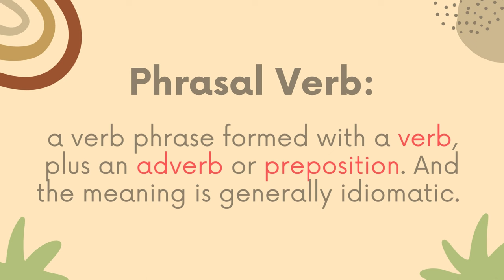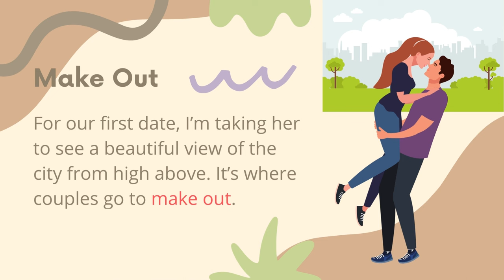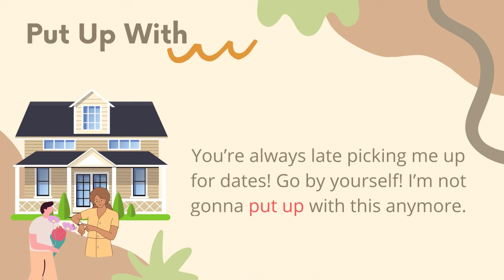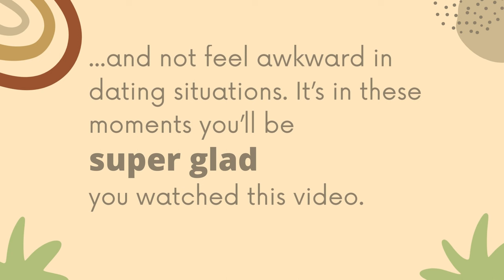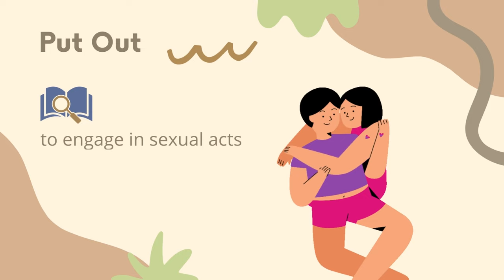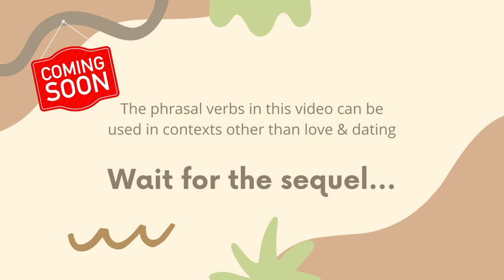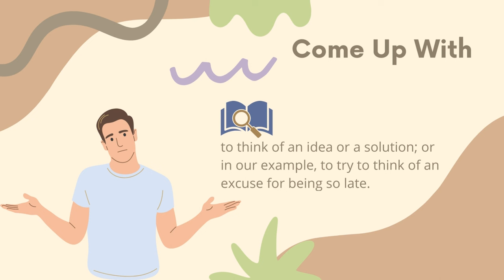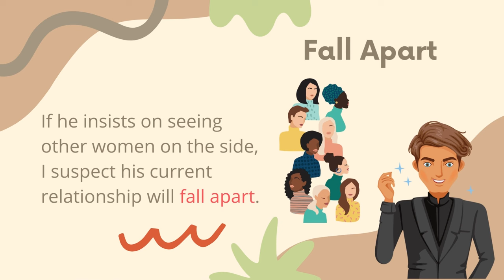10 Phrasal Verbs for Love & Dating - Speak American English like a Native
In this video, 10 phrasal verbs commonly used in love, dating, and relationships are explained by Ben.

Ben, founder of Smart and Easy English (an American native speaker from California) speaks clearly and at a natural pace. Also great content for listening practice created by a native speaker for the specific purpose of learning English.

Do you have phrasal verbs  of your own? Please share them by leaving them in the COMMENTS.

ABOUT
Ben speaks with a standard, neutral American accent - the type of accent as spoken and understood by the majority of educated native speakers in the United States. This is the way a professor lectures to a class, the way a national newscaster broadcasts, the way that is most comfortable and familiar to the majority of native speakers.

SAVE this video to your playlist so you can listen again and again!

A thumbs up will let us know you appreciate our videos.  We look forward to creating more learning content for you. Thanks so much!